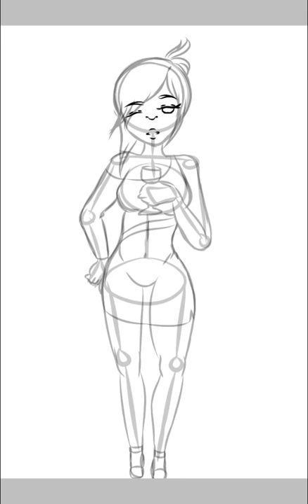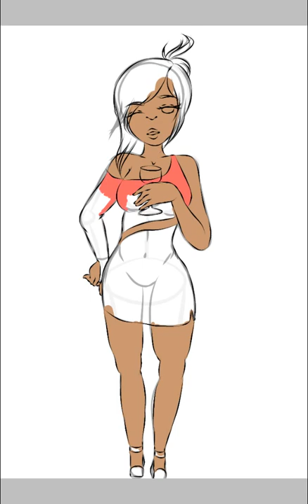Rolling Out the Red Carpet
Here's to making it another 365! Cheers!